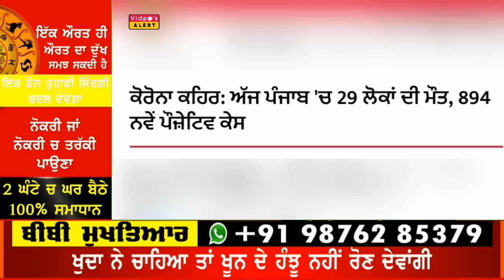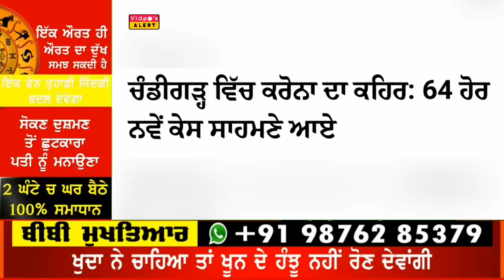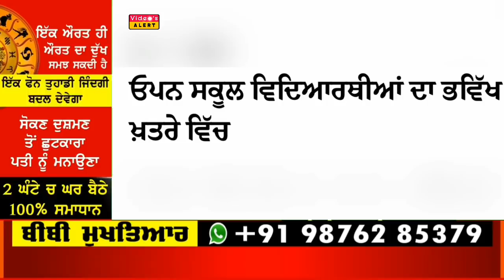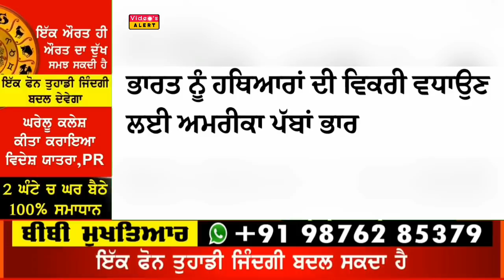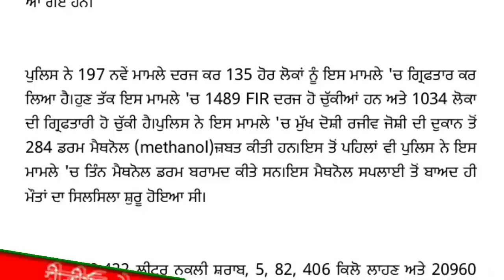Today Punjab Breaking News | ਸੋਨਾ ਤੇ ਚਾਂਦੀ 72000 ਤੋਂ ਪਾਰ | ਕਰਜਾ ਮੁਆਫ ਕਰਨ ਬਾਰੇ ਐਲਾਨ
7 August 2020 Today breaking news  ਪੰਜਾਬ News Punjab Weather